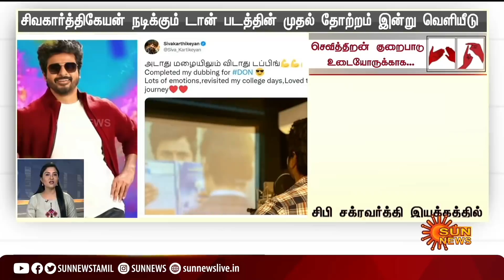தற்போதைய நேரத்தின் முக்கிய செய்திகள் | 10.11.2021 | Deaf And Dumb News